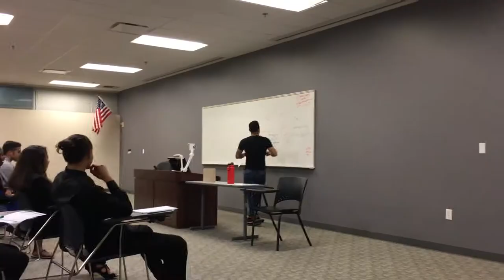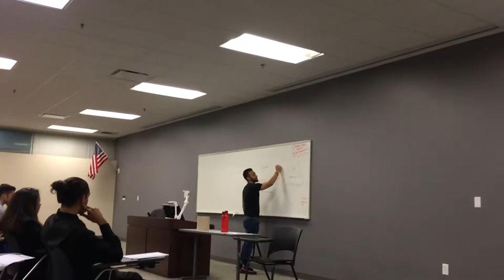LAST MINUTE SPEECH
Always say yes to as many opportunities as you can get! You never know where it will lead you